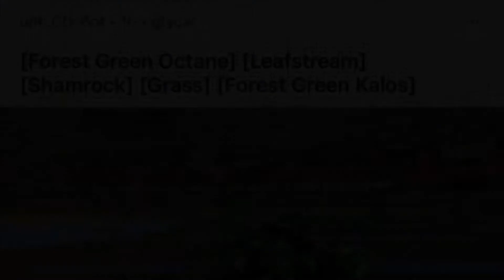Best Octane Designs Of 2020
This is the best octane designs for rocket league, enjoy

Xbox: Dee47 Ghost
PSN: TheReal_AxB